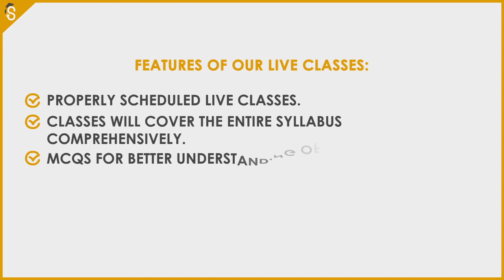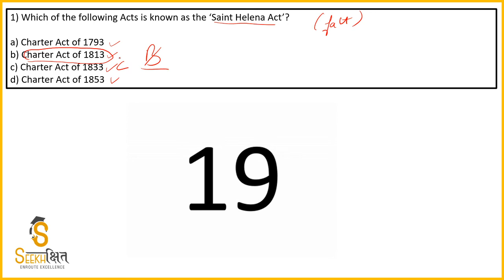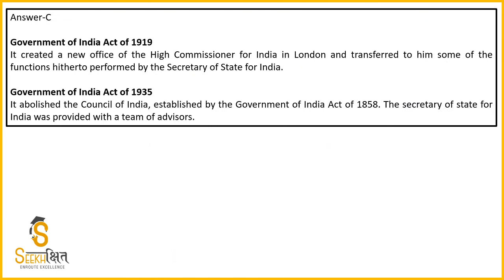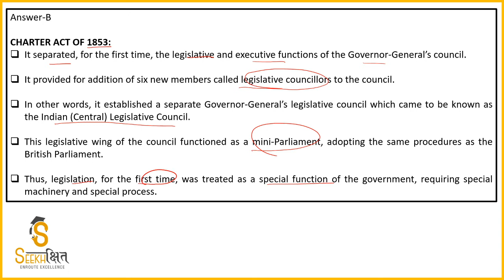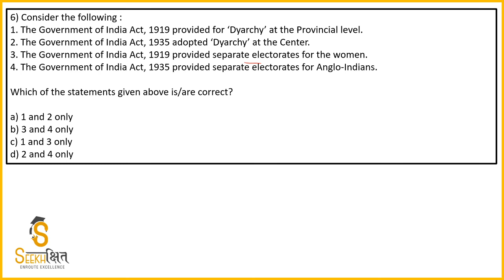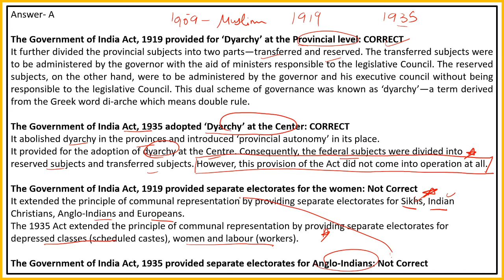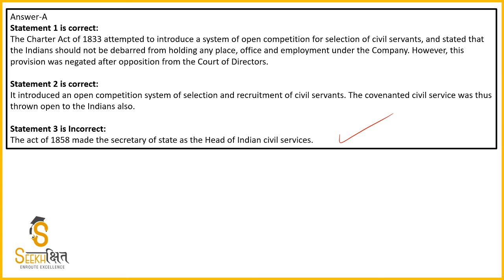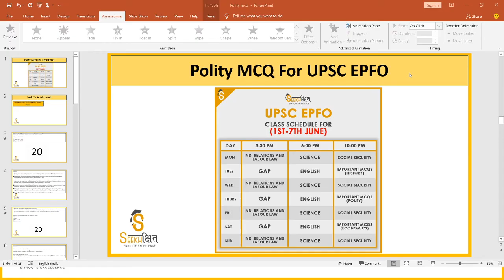Important MCQs 2 I Indian Polity (Pre Independence) I UPSC EPFO (AO/EO) 2020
In this lecture we will be discussing 10 Important Mcqs from the constitutional devlopments that took place under the British in India.